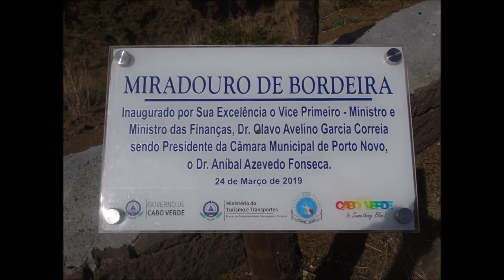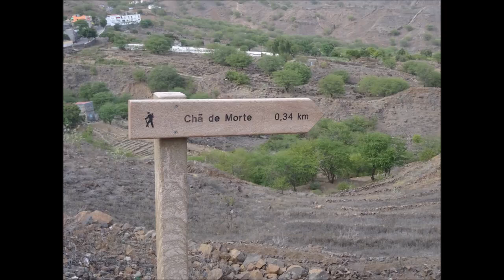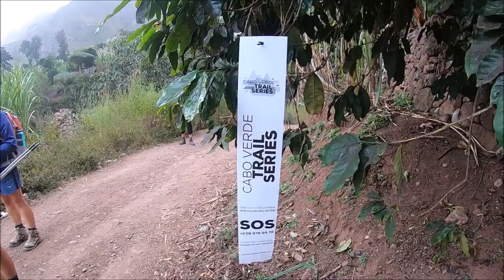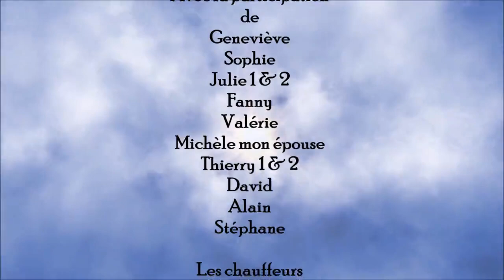Cap Vert du 4 au 10 12 2021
15 jours de randonnée au Cap Vert, 1ère semaine du 4 au 10/12/2021